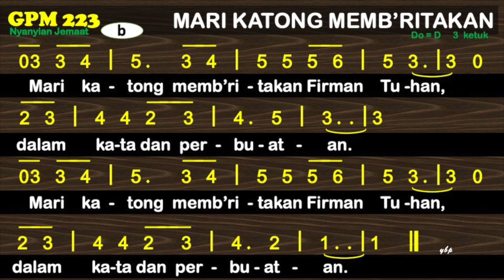GPM 223 — Mari Katong Memb'ritakan